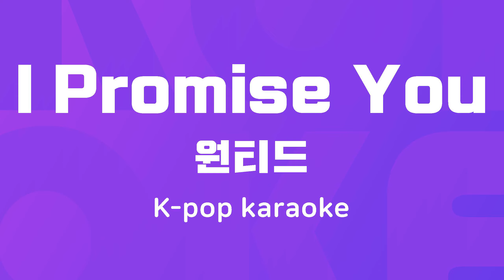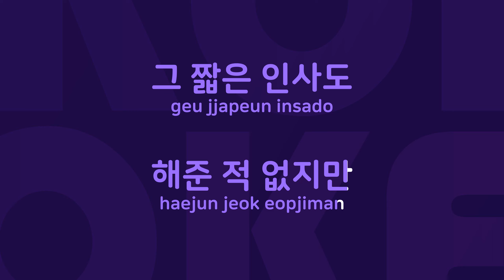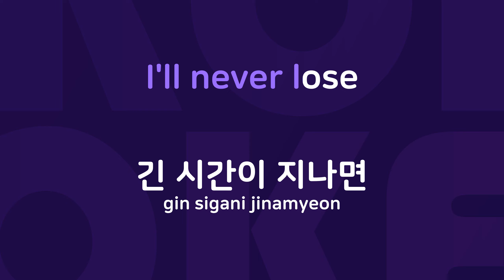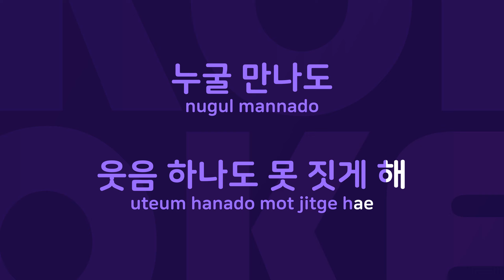I Promise You : Originally Performed By 원티드 Karaoke Verison